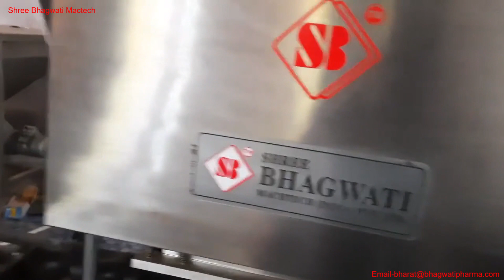Bottle Foil Sealing Machine, Jar Foil Sealing Machine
Foil Sealing Machine, Single Head Foil Sealing Machine, Single Head Induction Foil Sealing Machine

The fully automatic Conduction sealing machine has been developed especially with a view to meet exact needs of packaging industries. Our online model featured wide output power range, high efficiency and microprocessor controls. This equipment can seal cap sizes of 25 mm to 50 mm.

OPERATION :

The conveyor belt brings the bottle from the filling machine conveyor. These bottles arefed below the sealing head of the machine, meanwhile the heating device heats the foil inside the cap which later on gets sealed to the mouth of the bottle.